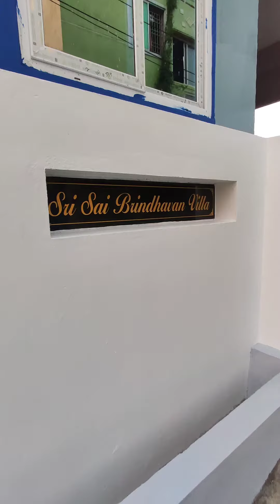1100sqft Land'ல் நான்கு படுக்கை அறை கொண்ட அழகிய வீடு🏠